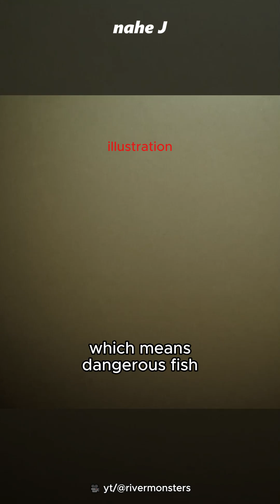The Ferocious Goliath Tigerfish | M'benga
Hydrocynus goliath, also known as the goliath tigerfish, giant tigerfish, or m'benga, is a very large African predatory freshwater fish of the family Alestidae.

The first part of its scientific name, Hydrocynus goliath, comes from Greek, meaning hydro (water) and kyon (dog). However, some French-speaking African cultures call this fish “Poisson Chien” (dogfish) instead of tigerfish.